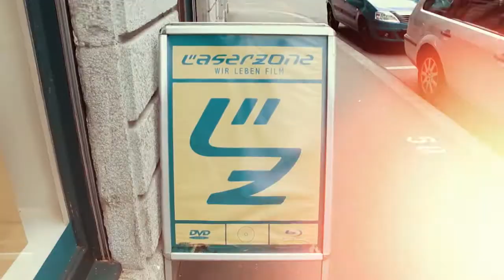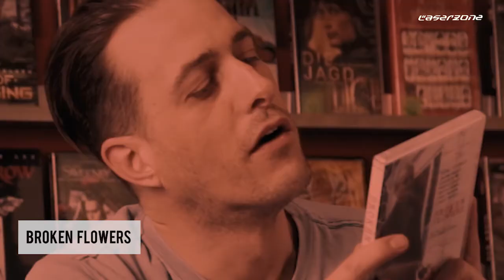Pascal gibt Film Tipps: Jim Jarmusch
Pascal von der Laserzone gibt krasse Film Tipps zum Thema Jim Jarmusch.

Laserzone. Wir leben Film.

Bitte Benutzung des Like Buttons in Betracht ziehen.

Laserzone, Bäckerstrasse 25, 8004 Zürich